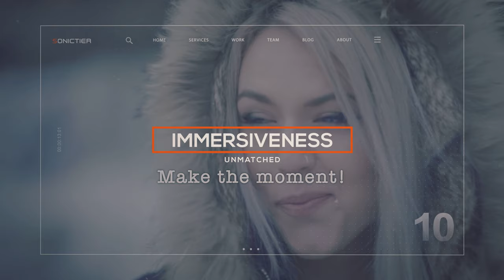SONICTIER Teaser Ver. XVII